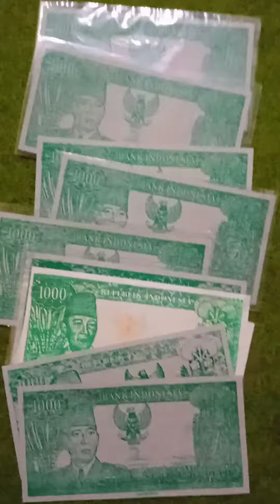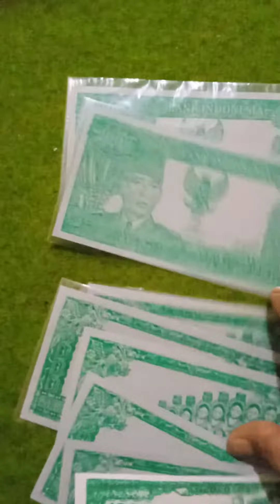10 lembar Uang Souvenir " Bung Karno ", Pecahan Rp 1000, serimpi 7. Thn. 1964.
GALERI BENDA-BENDA PUSAKA
        & KARYA SENI WARISAN LELUHUR

HOBI DAN KOLEKSI  :
Nama                          : Uang kertas Souvenir
                                       Uang Uka Uka
Pecahan                     : Rp 1000,-
Warna                         : Hijau muda
Gambar depan          : Bung Karno
Gambar belakang     : Penari Serimpi 7
Tahun                         : 1964

    Uang kertas dengan gambar Bung Karno, pecahan Rp 1000,- warna Hijau muda.
diatas, adalah uang  kertas Jenis Souvenir/ uang uka uka.. BI tidak pernah mencetak atau mengedarkan uang Bung Karno Pecahan Rp 1000, thn 1964. yang benar adalah BI,/Perum Percetakan Uang RI, pernah mencetak, mengedarkan uang dengan Gambar Bung Karno, emisinya 1960.dan di belakang uang kertanya juga tidak bergambar penari Serimpi 7. adapun pribadi memiliki uang tersebut, hanya sebagai edukasi saja, utk bahan pengetahuan sy pribadi, tidak lebih dari itu.

. Salam Numismatik

* Bismillahirrahmanirrahim
* Salam silahturahmi
* Salam satu hati, satu hobi & satu koleksi
* Salam utk komunitas numismatik 🙏
* Salam utk pecinta uang uang kuno
* Salam utk kolektor uang uang Zadul
* Salam satu Nusa, satu Bangsa
* Salam Bhineka Tunggal Ika
* Antik, Unik, Klasik dan penuh misteri
Ya Sayyidi Ya Rosulullah
                           Aamiin
( video: dvr94. diaploud oleh: dudyPriyanto, Ahad, 121221)

                      SALAM SEDULUR
           Satu Hati, Satu Rasa, Satu Jiwa